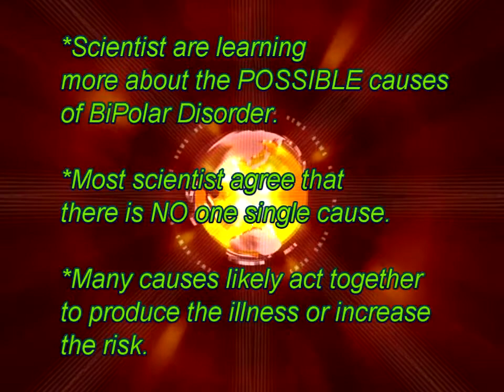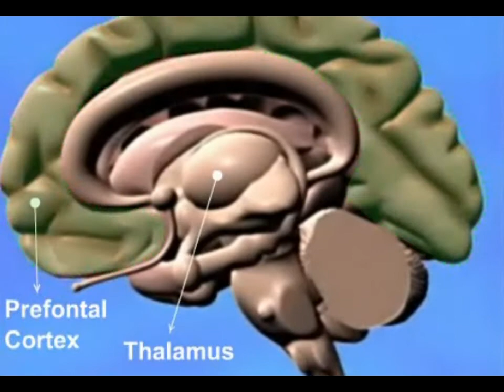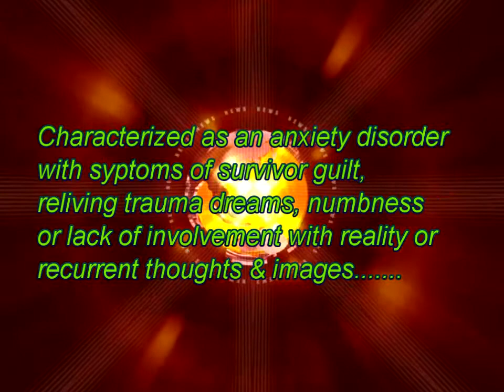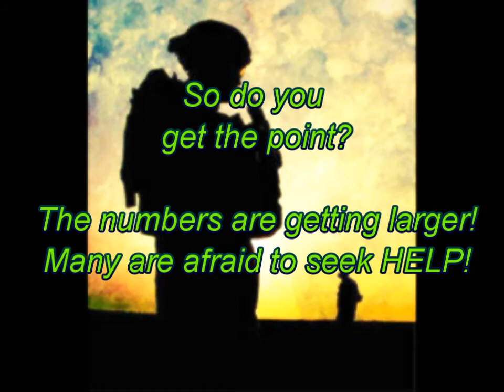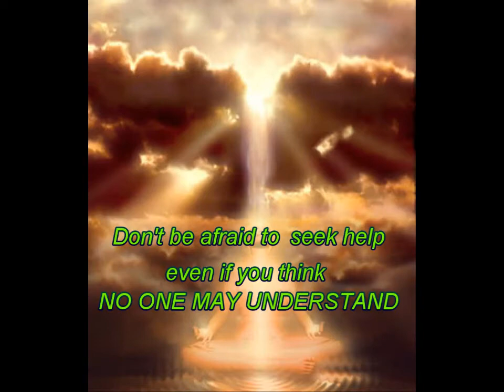Exposed Bipolar/PTSD Phenomena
This video is dedicated to ALL who suffer from BiPolar 1, BiPolar 2, PTSD & any Mental Illness. Dedication is also given to any supporter of a loved one who suffers. The intent is to inform and begin your journey of educating yourself if desired to better understand.

The World Health Organization (WHO) study "Global Burden of Disease for 2004", neuropsychiatric conditions, together with organ disorders, accounted for 31% of the causes of disability among workers.

Depression, which is a neuropsychiatric condition, ranked highest among the causes of disability for workers. Other mental conditions like alcohol use disorder, schizophrenia, bipolar disorder, Alzheimer's disease, dementia, and drug use disorder also ranked high in the list.

*Most African Americans with bipolar disorder are going undiagnosed and untreated based upon cultural beliefs which vary from others. Several factors have contributed to African Americans not receiving help for bipolar disorder and other mental illnesses. Some of the reasons are:

•A mistrust of health professionals, based in part on historically higher-than-average institutionalization of African Americans with mental illness; and on previous mistreatments, like such tragic events as the Tuskegee syphilis study.
•Cultural barriers between many doctors and their patients.
•Reliance on family and religious community, rather than mental health professionals, during times of emotional distress.
•A tendency to talk about physical problems, rather than discuss mental symptoms, or to mask symptoms with substance abuse or other medical conditions.
•Socioeconomic factors which can limit access to medical and mental health care. About 25 percent of African Americans do not have health insurance.
•Continued misunderstanding and stigma about mental illness.

Sources to begin personal research:

The World Health Organization (WHO)

The National Institute of Mental Health (NIMH) which is a part of the National Institutes of Health (NIH), a component of the U.S. Department of Health and Human Services.

National Medical Association
(for a list of African American doctors)

American Association of Pastoral Counselors

Depression and Bipolar Support Alliance (DBSA)
730 N. Franklin Street, Suite 501

•American Psychiatric Association
1000 Wilson Blvd, Suite 1825
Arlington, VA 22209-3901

CorpThug69 Show "EXPOSED" AIR TOPICS & DATES:

1) African-American's (BIGGEST SELF DECEPTION) (Pt.1 & 2) - *Air on 8/9/2010
2) U.S. Liberty, W.T.F.? (We the Fairytale!) - *Air on 8/16/2010
3) 2012, the MYTH - *Air on 8/16/2010
4) PRISON (BIG BUSINESS) - *Air on 8/21/2010
5) Bi-Polar & PTSD Phenomena -*Air on 8/23/2010
6) Disaster Preparedness - *Air on 8/23/2010
7) SATAN, DEVIL, LUCIFER? *Air on 8/30/2010
8) Paramilitary, GOOD/BAD - *Air on 9/2/2010

Track: "Risk"
*ALL Copyrights included in this video belong to perspective owners
2010 NANAHCUB Publishing®